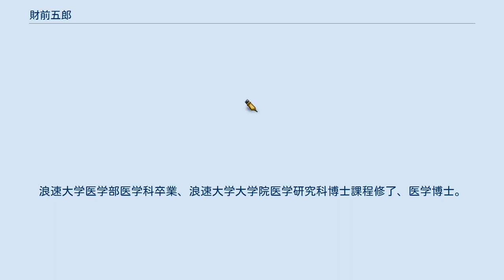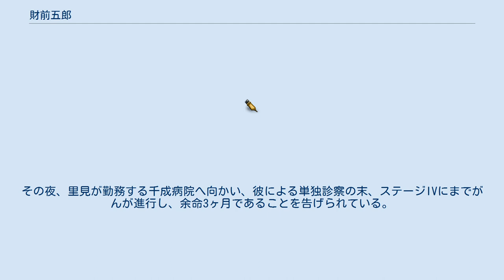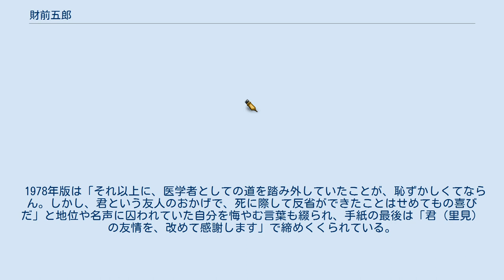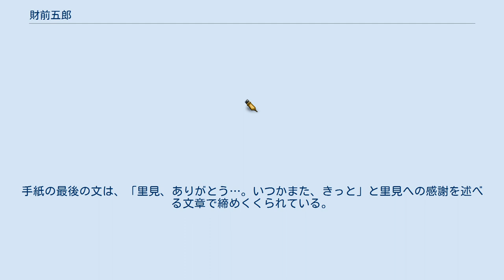財前五郎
白い巨塔 」 白い巨塔の登場人物 」 財前五郎 財前 五郎（ざいぜん ごろう）は、山崎豊子の小説『白い巨塔』に登場する架空の人物。
 同作の主人公。
浪速大学医学部医学科卒業、浪速大学大学院医学研究科博士課程修了、医学博士。
浪速大学病院第一外科助教授、後に第一外科教授。
身長5尺6寸（約170cm）、筋肉質の体格の人物。
 傲慢で上昇志向が強いが、助教授時代から大学での臨床講義を熱心に行い、胃の縫合法である「財前式縫合」を考案するなど、医学者としても情熱を持っていた。
だが、教授になった後、縦割り意識に捉われて里見脩二らの忠告に耳を傾けなかったために佐々木庸平を死なせてしまい、医療裁判に巻き込まれる。
さらに学術会議会員選挙などの雑事に忙殺される中で医局員を票のための手駒扱いし、裏切った者を容赦なく切り捨てるなど次第に人間味を失っていく。
 控訴審敗訴後は、最高裁での勝訴を誓うと共に、鵜飼を抜いて医学界の頂点に立ってやろうという野心まで抱くようになったが、志半ばでの病により挫折と苦悩、絶望のうちに死を迎えた。
 いつ如何なる時も手術の基本を忘れないように時折、鼻歌まじりに手術のイメージトレーニングを行う。
原作では良き家庭人としても描写されているが、映像版では1978年版以外、全てカットされている。
また原作での続編に描かれた、金沢での癌学会参加やそれに続く黒部観光の場面も、映像版では再現されていない。
 名前の由来は、財前は『女系家族（映画版）』のプロデューサーであった財前定生から。
五郎は苗字の字画が多いためにすっきりしたものをという理由から決定した。
 岡山県和気郡生まれ。
実母は黒川きぬ。
小学生の時に小学校教諭をしていた父に死なれ、母の内職と父の遺してくれた財産で高等学校まで進み、篤志家である郷里の医師、村井清恵の支援で浪速大学医学部に入学（2003年版では、岡山県立和気高等学校を卒業、浪速大学大学院医学研究科博士課程修了となっている）。
 苦学生ながら奨学金を得て猛勉強を重ね、恩人・村井の知己で、五郎の実力を高く評価した大阪医師会の実力者・財前又一の娘・杏子の婿養子に迎えられ財前五郎となってからは、財前産婦人科医院という強力なスポンサーと実力で助教授にまで上りつめる。
義父の建ててくれた西宮市夙川の豪邸に在住。
杏子との間に二男（一夫、富士夫）がおり、息子たちには愛情を注いでいる。
また、有給助手となって以降、貴重な給料を割いて故郷の母・きぬへ、彼女が亡くなるまで仕送りを続けた。
 愛人であるバー・アラジンのホステス・花森ケイ子は女子医大中退であり、財前が心を許せる数少ない相手のひとりである。
大学時代からの同期生である里見脩二とは、進む道も考え方もまったく対照的であるが、お互いよきライバルとして、またよき理解者として接している。
 食道噴門癌を専攻し、食道・胃吻合術を得意とする財前は「食道外科の若き権威者」と評され、手術の腕前は師である教授東貞蔵の腕を遥かに凌ぐとされた。
その実力から、財前は周囲から次期教授就任を確実視されていたが、野心家であくの強い財前が、しばしば東教授を差し置いてのスタンドプレーを行ったことなどが、東の矜持を逆撫でする。
 財前の存在を不快に感じた東は、退官後の自分の影響力低下を危惧する思いなどから、母校・東都大学外科教授の船尾徹に候補者の推薦を依頼、財前排除を図る動きを見せるようになる。
これにより船尾の弟子にして心臓外科の大家である、東の長女・佐枝子の配偶者に期待された菊川昇が候補となり、財前を快く思わない整形外科の野坂教授も財前の前任者・葛西博司を次期教授に推し、これらが財前への刺客として送り込まれることになる。
 財前の教授就任のため、義父・又一を中心とする後援者たちは凄まじい政治工作を展開、医局員の行き過ぎた妨害作戦や病理学教授・大河内への懐柔行為などが裏目に出るなどもしたが、財前は僅差で教授選挙に勝利、念願の教授の椅子を手に入れる。
 ところが、自らが執刀した噴門癌患者の佐々木庸平が執刀後の訪独中に死亡。
診察時の不誠実な対応と術後に診察すらしなかったことで遺族から医療訴訟を起こされたが、一審では勝訴する。
 その傍らで、鵜飼医学部長の勧めで日本学術会議選挙に立候補し、当選を果たす。
 しかし、不正や偽証を強要した柳原弘と江川が真相を証言したことが決定打となり、医療訴訟の控訴審で逆転敗訴。
「自らの腕前を過信して注意義務を怠った」「国立大学の教授という立場に鑑み厳しく責任を問う...